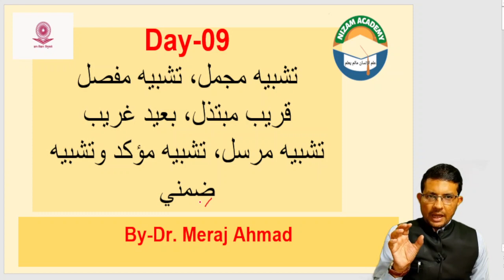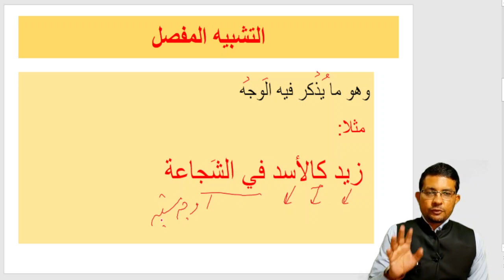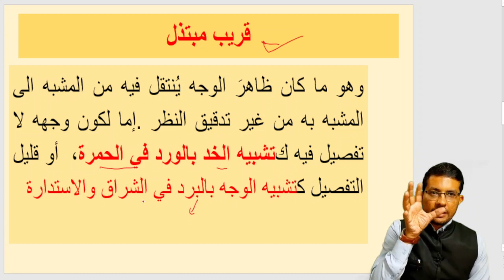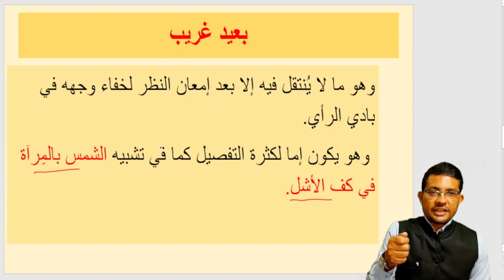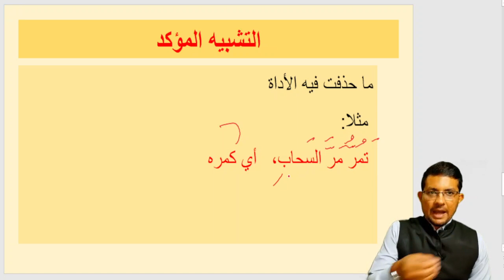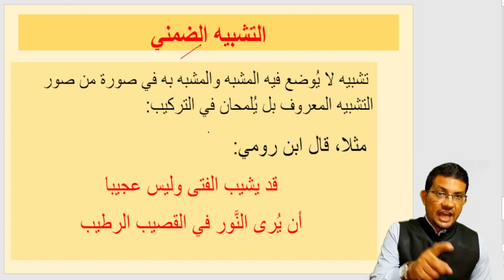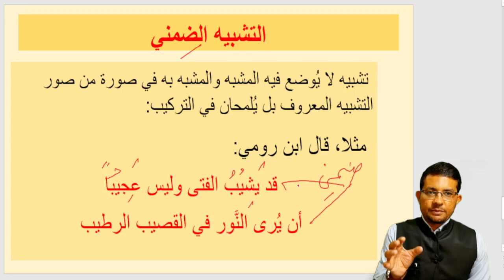Day-09- Ilmul Balaga/ Alblagtul Waziha (علم البلاغة) / Rhetoric, , for UGC NET/SET/SPSC, Unit-05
This video series is dedicated to the UGC NET/JRF-2024 and SET, State PSC  Arabic Students.

This Video Series is Useful for PG Level Arabic Students.